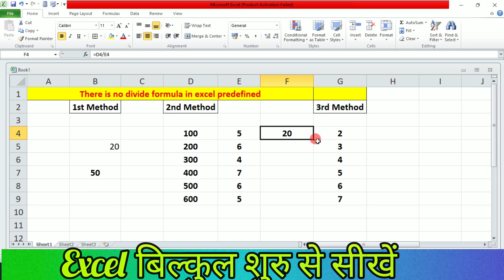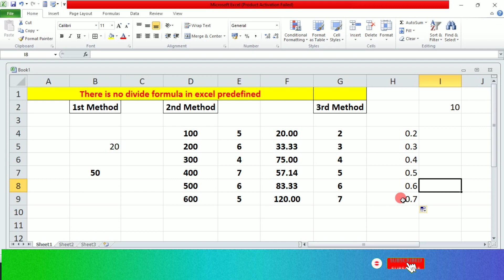bhag karna Seekhe|bhag kaise ki jati hai excel mein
hi welcome on ttcguide YouTube channel.
I hope you are happy.
I am Mohit Kumar.
aapka Puna swagat karte hain.

About video:
is video mein hamne aap logo ko excel sheet mein data ko divide yani ek valu ko dusri valuse se bhag kaise dete hain esi process ko discuss kiya hai.
is video mein total three method ke through hamne data ko bhag  karke dikhaya hai.
Ye video harek excel learner ke liye helpful hai.

Other Important playlists links 👉

learn Excel
Excel kaise seekhe
excel mein bhag kaise kare
excel tips
excel shorts
excel formula
excel in Hindi
Excel mein Guna kaise kare
excel me bhag kaise kare
excel tricks
Excel video

Please support education channel.

__________________Don't forget_______________
_____________like the video___________________
__________share video to Freind______________
_______subscribe channel if you are new______

I wait your lovely comments.